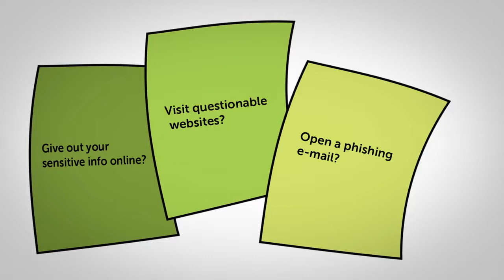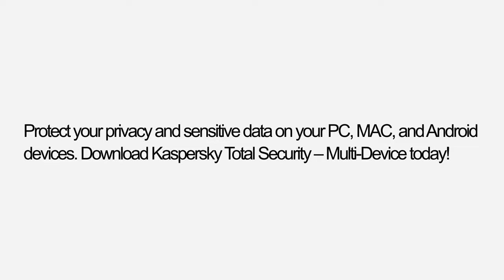Identity Theft Prevention – Don’t Become a Victim of ID Theft || Simple Short Video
This video tells about Identity Theft and Preventive Measures in the simple and short.

Video Credits: Kaspersky